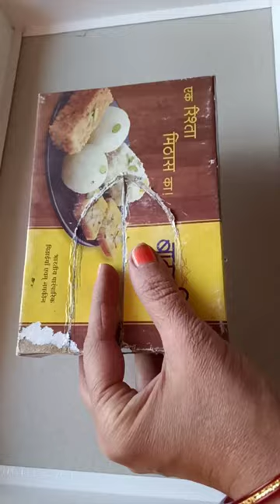Cardboard DIY craft fort/ Killa/Castle making idea for Shiv Jayanti and Gauri Ganpati decoration. 🙏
Simple n beautiful idea for Shiv Jayanti and Gauri Ganpati decoration with cardboard box. write comment in box and do like, share and Subscribe to श्रीम् Art's 🙏 This video is made for educational purpose only.